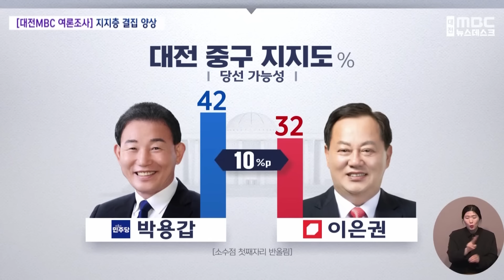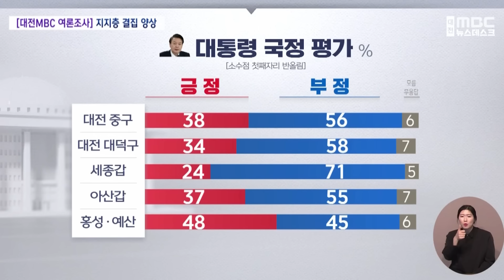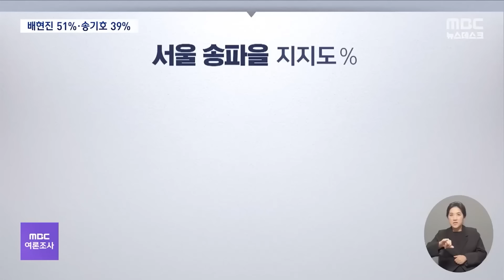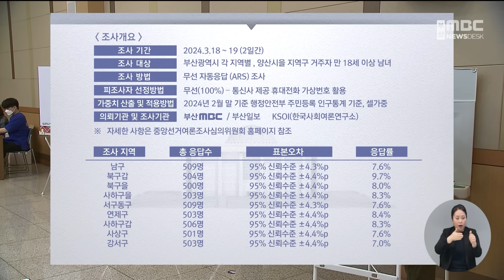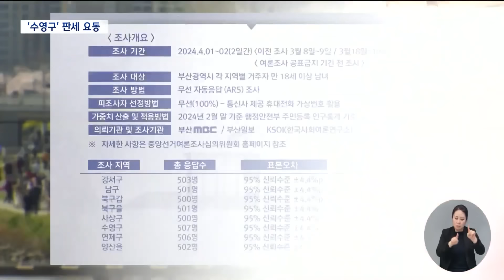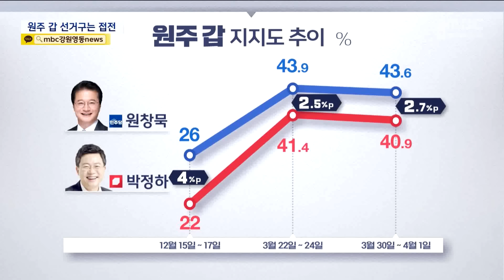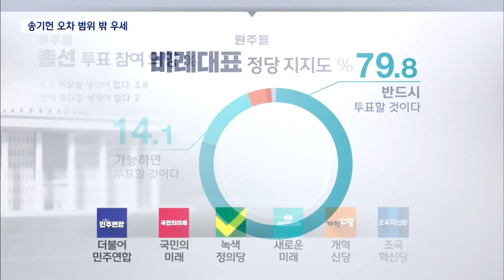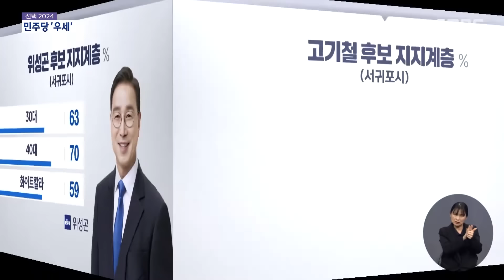"10일 기다리기 힘들면 보세요"..마지막 가상대결 완전 정복 [뉴스.zip/MBC뉴스]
00:00 후보 지지도 '오차 밖 격차' 지지층 결집 (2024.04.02/뉴스데스크/대전MBC)
02:16 [MBC여론조사③] 인천 동·미추홀을 '리턴 매치' 윤상현 48%·남영희 43% (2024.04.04/뉴스데스크/MBC)
04:42 낙동강벨트 혼전..격차 벌어지기도 (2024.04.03/뉴스데스크/부산MBC)
07:17 부산 수영구 '갈라진 보수 민심'..남구 초박빙 (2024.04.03/뉴스데스크/부산MBC)
09:34 허영, 김혜란 후보에 오차 밖 앞서‥원주 갑은 여전히 접전 (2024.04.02/뉴스데스크/MBC강원영동)
11:31 송기헌 48.3% VS 김완섭 36.4% (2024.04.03/뉴스데스크/원주MBC)
13:23 "민주당 석권" "국민의힘 탈환"‥제주 민심은? (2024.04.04/뉴스데스크/제주MBC)